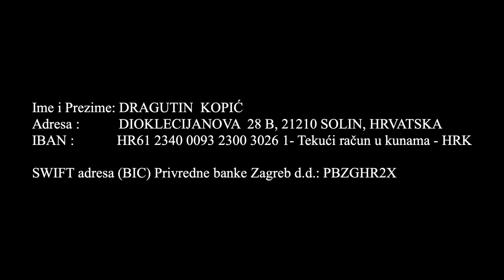OM SHAKTI -Mother Divine protect us from Corona Virus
SHARE THIS BEAUTIFUL VIDEO EVERYONE! THANKS!
FROM NEW ALBUM "SHIVA SHAKTI DANCE".
LISTEN! SING! DANCE WITH VIDEO!
PJEVAJTE MANTRE ZAJEDNO SA VIDEOM SVAKI DAN SAMO 10 MINUTA I ŽIVOT ĆE VAM SE PROMIJENITI NA BOLJE!!!
ZNAČENJE MANTRI:
OM-ZVUK KOJI JE OSNOVA VIDLJIVOG I NEVIDLJIVOG SVEMIRA
ŠAKTI-MAJKA UNIVERZUMA,SNAGA,MOĆ STVARANJA
BRAHMA ŠAKTI JE SARASVATI-žena Brahme,daje znanje i kreativnu  snagu,glazba,umjetnost
VIŠNU ŠAKTI JE LAKSHMI-Višnuova žena-daje obilje,novac,prosperitet,partnerstvo,sreću
ŠIVA ŠAKTI JE PARVATI-Šivina žena-daje moć akcije i dovršavanje započetog,ruši staro i stvara novo
IĆA ŠAKTI-ŽELJA
GIANA ŠAKTI-ZNANJE
KRIYA ŠAKTI-AKCIJA
AIM-KORIJENSKA MANTRA ZA SARASWATI-ZNANJE
HRIM-MANTRA ZA STVARANJE-IDE PREMA VANI
ŠRIM-ZVUK SREĆE I PRIVLAČENJA SVEGA DOBROG PREMA NAMA
MOŽETE SAMO SLUŠATI MANTRE,ILI PJEVATI I PLESATI.NAJBOLJE JE PJEVATI ZAJEDNO SA VIDEOM TAKO DA SE OTVARAJU ENERGETSKI KANALI PREMA ŠAKTI!